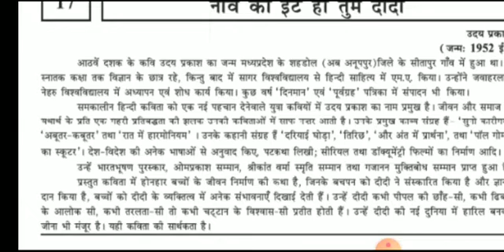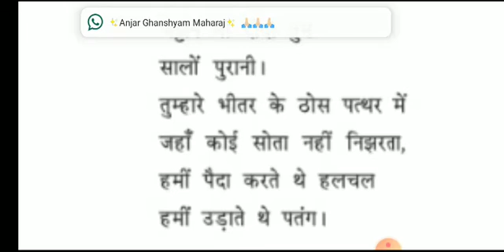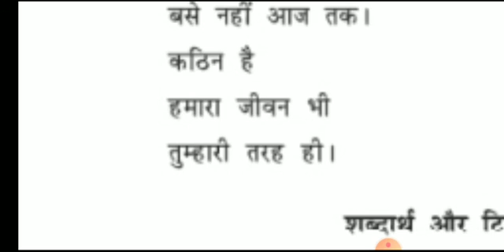9 January 2021